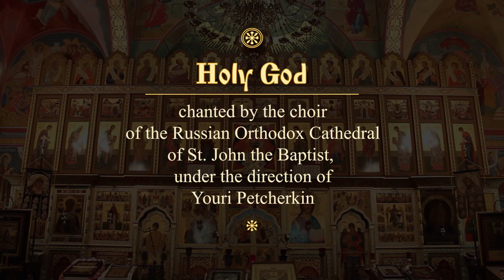The Church as Icon. Icons. Tour of the Church by Protodeacon Leonid Mickle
The Church as Icon. Part 4. Icons.
Tour of the Church by Protodeacon Leonid Mickle.